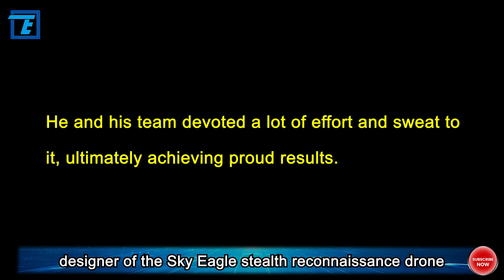China's most mysterious "Sky Eagle" drone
China's most mysterious "Sky Eagle" drone made its maiden flight in 2017. After 7 years of secrecy, this stealthy long-endurance drone is finally exposed! The "Sky Eagle" drone features a gray fuselage, futuristic appearance, and a flying wing layout, boasting excellent performance in stealth, long endurance, and full autonomy! It is reported that this drone successfully made its maiden flight 7 years ago and, after nearly 4 years of testing and improvement, has now reached a level where it can be fully showcased. Ma Hongzhong, the chief designer of the "Sky Eagle" stealth reconnaissance drone, stated in a CCTV program that this drone was a challenging project. He and his team devoted a lot of effort and sweat to it, ultimately achieving proud results.

The "Sky Eagle" drone is reportedly 9.8 meters long, with an 18-meter wingspan and a body height of 2.5 meters. It adopts a unique flying wing aerodynamic layout and high aspect ratio wings, providing powerful performance and high stability. With a maximum takeoff weight of 1.5 tons, it can carry a payload of 370 kilograms, fly at a maximum altitude of about 10,000 meters, achieve a maximum horizontal speed of 190 kilometers per hour, a cruising speed of 130-150 kilometers per hour, and have an endurance of over 40 hours.

The most significant feature of the Sky Eagle drone is its overall layout with high stealth and aerodynamic efficiency. This allows it to significantly reduce radar reflection, while advanced designs such as new turbofan engines and full composite material structures enable it to remain completely invisible to radar and evade detection by optical and infrared sensors in stealthy cruising mode. Furthermore, the drone incorporates unique body noise reduction technology, allowing it to remain silent during cruising and evade detection by sound detection devices. It can not only penetrate various defense systems but also operate invisibly, leaving without a trace. Such reconnaissance equipment is bound to expose all enemy information under our watchful eyes. It is a domestically developed long-endurance stealth drone with air reconnaissance capabilities. The Sky Eagle drone boasts a high level of intelligence, capable of fully autonomous takeoff and landing, high stealth flight, and long-endurance autonomous flight.